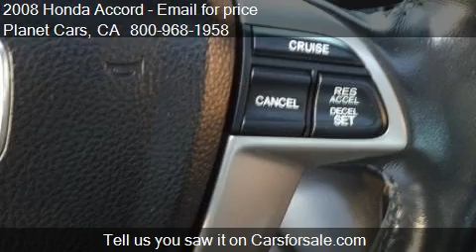2008 Honda Accord EX-L Sedan for sale in BELLFLOWER, CA 9070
This 2008 Honda Accord EX-L Sedan is for sale in BELLFLOWER, CA 90706 at Planet Cars.
Engine: I4 2.4L I4
Transmission: Automatic 5-Speed
Color: Black
Mileage: 96350
Contact Planet Cars 16922 Lakewood Blvd BELLFLOWER, CA 90706 to test drive this 2008 Honda Accord EX-L Sedan today.